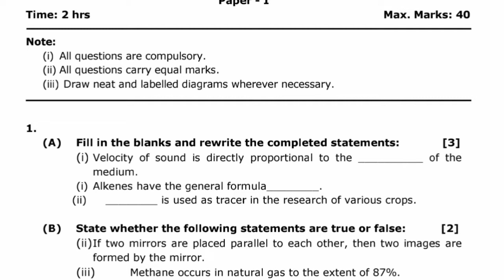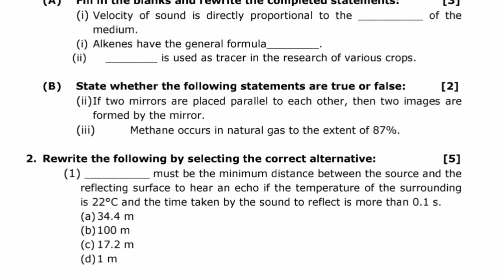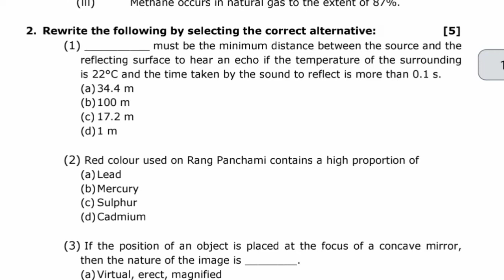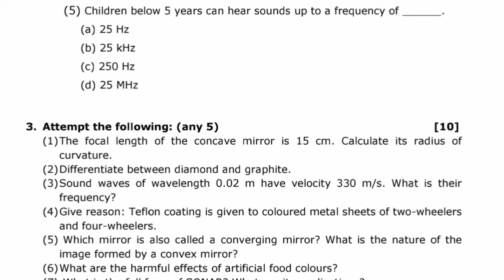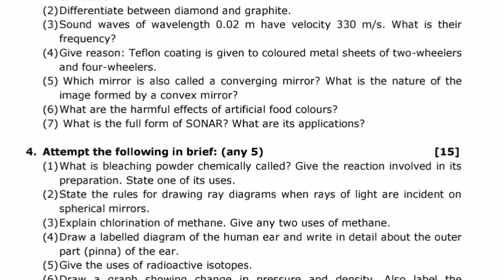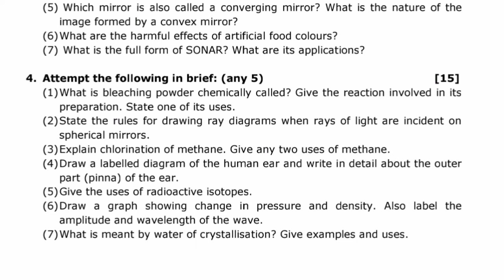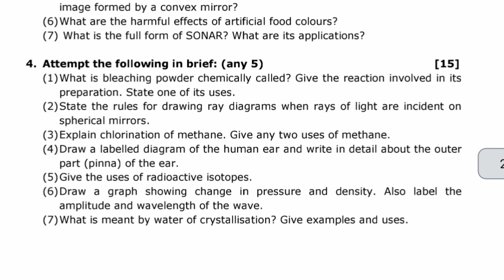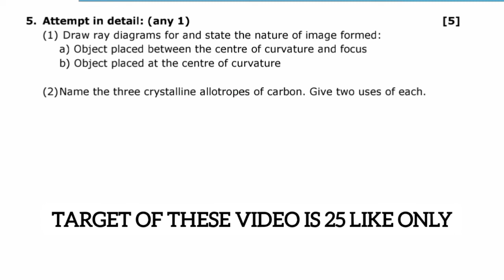second semester exam question paper 9th science and technology part 1 द्वितीय सत्र प्रश्नपत्रिका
standard 9 science and technology part 1 second semester question paper